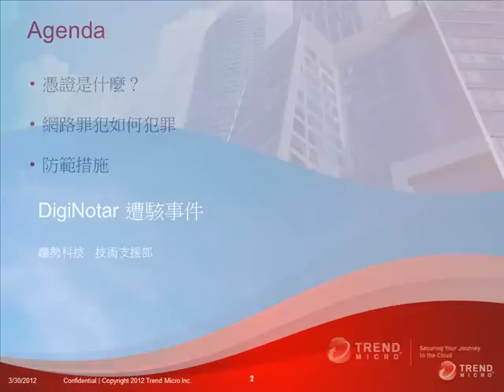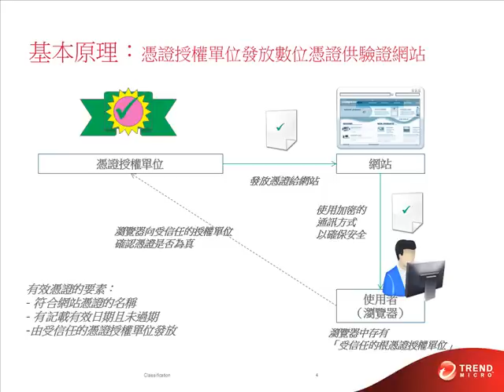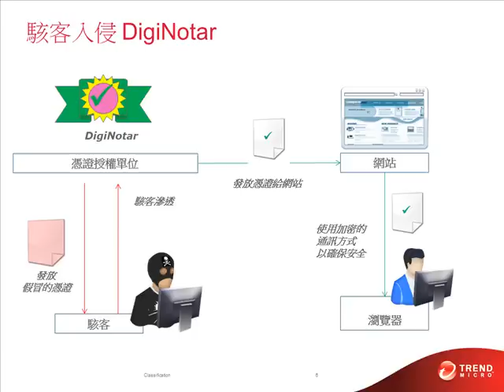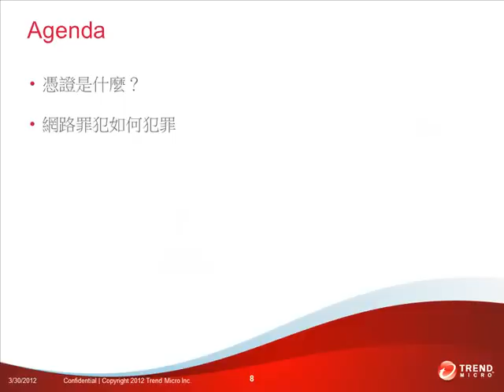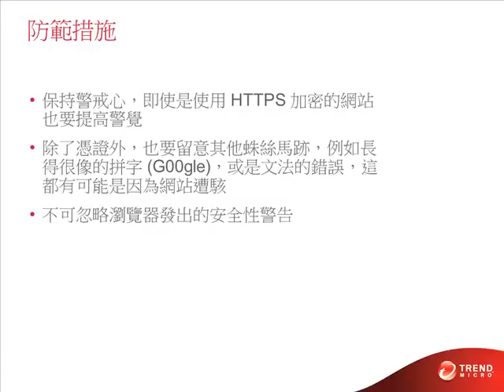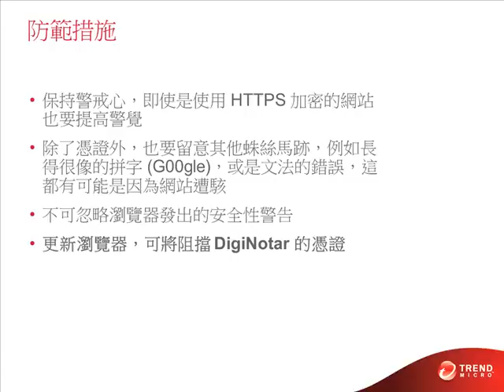線上防毒小學堂:DigiNotar 遭駭事件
線上小學堂:DigiNotar 遭駭事件
主講者:趨勢科技技術支援部
◎看更多線上防毒小學堂